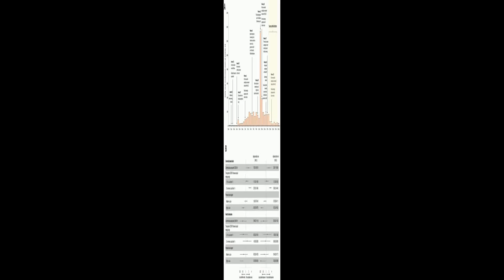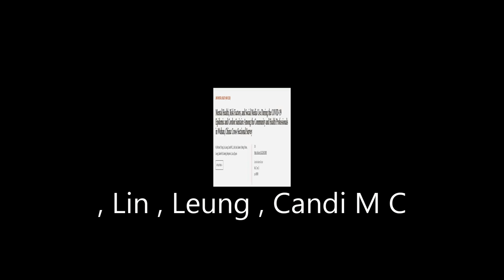Mental Health, Risk Factors, and Social Media Use During the COVID-19 Epidemic and Co... | RTCL.TV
### Keywords ###

### Video Timestamps ###
0:00:00 - Summary
0:01:24 - Title
0:01:31 - Tail
0:01:36 - End